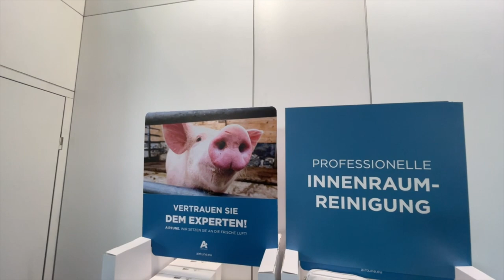Airtune Produkte: praktisch für Camping und Haushalt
MiKa Caravan
Heininger Str. 24
91550 Dinkelsbühl